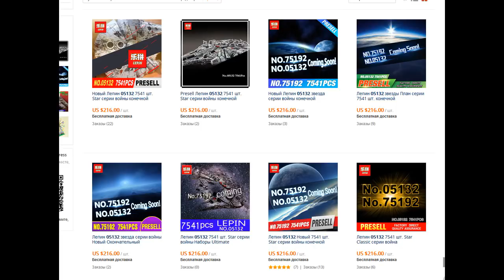Lepin 05132 Millennium Falcon Presell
Lepin 05132 Millennium Falcon, 7541 parts. November 2017!
How much do this cost & Where to buy?